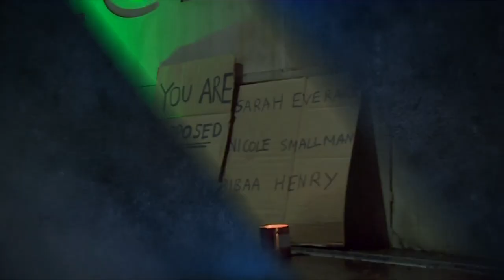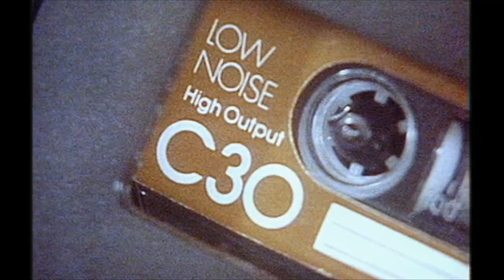BBC Newsnight opener - Murder of Sarah Everard - 11-3-2021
A powerful intro to Newsnight from presenter Emma Barnett after the murder of Sarah Everard, a woman who was walking home from a friends house at night in south London and did everything she could to protect herself.